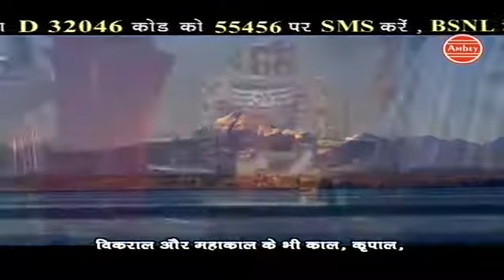श्री रुद्राष्टकम् स्तोत्र ।।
श्री शिव रुद्राष्टकम स्तोत्र

1. नमामीशमीशान निर्वाणरूपं
विभुं व्यापकं ब्रह्मवेदस्वरूपम्।
निजं निर्गुणं निर्विकल्पं निरीहं
चिदाकाशमाकाशवासं भजेहम्॥

अर्थ (Stotra Meaning in Hindi):

नमामीशम् – श्री शिवजी, मैं आपको नमस्कार करता हूँ जो
ईशान – ईशान दिशाके ईश्वर
निर्वाणरूपं – मोक्षस्वरुप
विभुं व्यापकं – सर्व्यवापी
ब्रह्मवेदस्वरूपम् – ब्रह्म और वेदस्वरूप है
निजं – निजस्वरुप में स्थित (अर्थात माया आदि से रहित)
निर्गुणं – गुणों से रहित
निर्विकल्पं – भेद रहित
निरीहं – इच्छा रहित
चिदाकाशम् – चेतन आकाशरूप एवं
आकाशवासं – आकाश को ही वस्त्र रूप में धारण करने वाले (अथवा आकाश को भी आच्छादित करने वाले)
भजेहम् – हे शिव, आपको में भजता हूँ

भावार्थ:
हे मोक्षस्वरुप विभु, व्यापक, ब्रह्म और वेदस्वरूप, ईशान दिशाके ईश्वर तथा सबके स्वामी श्री शिवजी, मैं आपको नमस्कार करता हूँ।
निजस्वरुप में स्थित (अर्थात मायादिरहित), गुणों से रहित, भेद रहित, इच्छा रहित चेतन आकाशरूप एवं आकाश को ही वस्त्र रूप में धारण करने वाले दीगम्बर (अथवा आकाश को भी आच्छादित करने वाले), आपको में भजता हूँ ॥१॥

2. निराकारमोङ्कारमूलं तुरीयं
गिराज्ञानगोतीतमीशं गिरीशम्।
करालं महाकालकालं कृपालं
गुणागारसंसारपारं नतोहम्॥

निराकार – निराकार स्वरुप
ओमङ्कारमूलं – ओंकार के मूल
तुरीयं – तीनों गुणों से अतीत
गिराज्ञानगोतीतमीशं – वाणी, ज्ञान और इन्द्रियों से परे
गिरीशम् – कैलाशपति
करालं – विकराल
महाकालकालं – महाकाल के काल
कृपालं – कृपालु
गुणागार – गुणों के धाम
संसारपारं – संसार से परे
नतोहम् – परमेश्वर को मैं नमस्कार करता हूँ

भावार्थ:
निराकार, ओंकार के मूल, तुरीय (तीनों गुणों से अतीत), वाणी ज्ञान और इन्द्रियों से पर, कैलाशपति, विकराल, महाकाल के काल कृपालु, गुणों के धाम, संसार से परे आप परमेश्वर को मैं नमस्कार करता हूँ ॥२॥

3. तुषाराद्रिसंकाशगौरं गभिरं
मनोभूतकोटिप्रभाश्री शरीरम्।
स्फुरन्मौलिकल्लोलिनी चारुगङ्गा
लसद्भालबालेन्दु कण्ठे भुजङ्गा॥

तुषाराद्रिसंकाशगौरं गभिरं – जो हिमाचल के समान गौरवर्ण तथा गंभीर हैं
मनोभूतकोटिप्रभाश्री शरीरम् – जिनके शरीर में करोड़ों कामदेवों की ज्योति एवं शोभा है
स्फुरन्मौलिकल्लोलिनी चारुगङ्गा – जिनके सिरपर सुन्दर नदी गंगा जी विराजमान हैं
लसद्भालबालेन्दु – जिनके ललाटपर द्वितीय का चन्द्रमा और
कण्ठे भुजङ्गा – गले में सर्प सुशोभित हैं

भावार्थ:
जो हिमाचल के समान गौरवर्ण तथा गंभीर हैं, जिनके शरीर में करोड़ों कामदेवों की ज्योति एवं शोभा है, जिनके सिरपर सुन्दर नदी गंगा जी विराजमान हैं, जिनके ललाटपर द्वितीय का चन्द्रमा और गले में सर्प सुशोभित हैं ॥३॥

4. चलत्कुण्डलं भ्रूसुनेत्रं विशालं
प्रसन्नाननं नीलकण्ठं दयालम्।
मृगाधीशचर्माम्बरं मुण्डमालं
प्रियं शङ्करं सर्वनाथं भजामि॥

चलत्कुण्डलं – जिनके कानों में कुण्डल हिल रहे हैं
भ्रूसुनेत्रं विशालं – सुन्दर भृकुटि और विशाल नेत्र हैं
प्रसन्नाननं – जो प्रसन्नमुख
नीलकण्ठं – नीलकंठ और
दयालम् – दयालु हैं
मृगाधीशचर्माम्बरं – सिंहचर्म का वस्त्र धारण किये और
मुण्डमालं – मुण्डमाला पहने हैं
प्रियं शङ्करं – उन सबके प्यारे और
सर्वनाथं – सबके नाथ (कल्याण करने वाले) श्री शंकर जी को
भजामि – मैं भजता हूँ

भावार्थ:
जिनके कानों में कुण्डल हिल रहे हैं, सुन्दर भ्रुकुटी और विशाल नेत्र हैं, जो प्रसन्नमुख, नीलकंठ और दयालु हैं, सिंहचर्म का वस्त्र धारण किये और मुण्डमाला पहने हैं, उन सबके प्यारे और सबके नाथ (कल्याण करने वाले) श्री शंकर जी को मैं भजता हूँ ॥४॥

5. प्रचण्डं प्रकृष्टं प्रगल्भं परेशं
अखण्डं अजं भानुकोटिप्रकाशं।
त्र्यःशूलनिर्मूलनं शूलपाणिं
भजेहं भवानीपतिं भावगम्यम्॥

प्रचण्डं प्रकृष्टं प्रगल्भं परेशं – प्रचंड (रुद्ररूप) श्रेष्ठ, तेजस्वी, परमेश्वर
अखण्डं – अखंड
अजं – अजन्मा
भानुकोटिप्रकाशं – करोड़ों सूर्यों के समान प्रकाश वाले
त्र्यःशूलनिर्मूलनं – तीनों प्रकार के शूलों (दुखों) को निर्मूल करने वाले
शूलपाणिं – हाथ में त्रिशूल धारण किये हुए
भजेहं – मैं भजता हूँ
भवानीपतिं – भवानी के पति श्री शंकर
भावगम्यम् – भाव (प्रेम) के द्वारा प्राप्त होने वाले

भावार्थ:
प्रचंड (रुद्ररूप) श्रेष्ठ, तेजस्वी, परमेश्वर, अखंड, अजन्मा, करोड़ों सूर्यों के समान प्रकाश वाले, तीनों प्रकार के शूलों (दुखों) को निर्मूल करने वाले, हाथ में त्रिशूल धारण किये हुए, भाव (प्रेम) के द्वारा प्राप्त होने वाले भवानी के पति श्री शंकर जी को मैं भजता हूँ ॥५॥

6. कलातीतकल्याण कल्पान्तकारी
सदा सज्जनानन्ददाता पुरारी॥
चिदानन्दसंदोह मोहापहारी
प्रसीद प्रसीद प्रभो मन्मथारी॥

कलातीत – कलाओं से परे
कल्याण – कल्याण स्वरुप
कल्पान्तकारी – कल्पका अंत (प्रलय) करने वाले
सदा सज्जनानन्ददाता – सज्जनों को सदा आनंद देने वाले
पुरारी – त्रिपुर के शत्रु
चिदानन्दसंदोह – सच्चिदानन्दघन
मोहापहारी – मोहको हराने वाले
प्रसीद प्रसीद प्रभो – कामदेव के शत्रु, हे प्रभु, प्रसन्न होइये
मन्मथारी – मनको मथ डालने वाले

भावार्थ:
कलाओं से परे, कल्याण स्वरुप, कल्पका अंत (प्रलय) करने वाले, सज्जनों को सदा आनंद देने वाले, त्रिपुर के शत्रु, सच्चिदानन्दघन, मोहको हराने वाले, मनको मथ डालने वाले, कामदेव के शत्रु, हे प्रभु, प्रसन्न होइये ॥६॥

7. न यावद् उमानाथपादारविन्दं
भजन्तीह लोके परे वा नराणाम्।
न तावत्सुखं शान्ति सन्तापनाशं
प्रसीद प्रभो सर्वभूताधिवासं॥